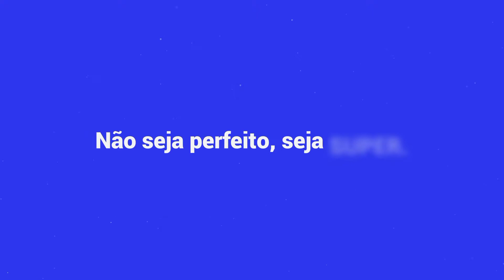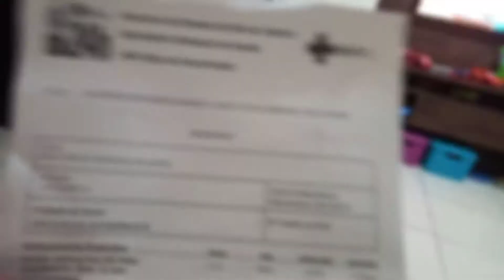FOMOS NO UPA LOTADO | Super Pai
Covid-19  assustou a Família Super | Enzo está com todos os sintomas e fomos no UPA lotado !!

Enzo está com febre alta, beirando 39,5, olhos vermelhos, lacrimejando e bem molinho. Levei ele no UPA pediátrica perto de nossa casa.
Chegamos lá e estava lotado, com o tempo de espera batendo 3 horas.
Fiquei com ele sentado no colo e aguardando o atendimento, batemos o raio-x do seios da face, pegamos nossa receita com a médica e fomos embora da UPA.
Chegamos em casa e pedimos remédio na farmácia, mediquei o Enzo e fomos dormir.

🚨Deixa um comentário: Seu filho (a) já teve sintomas de covid-19 ou semelhantes?

Nossos Parceiros: 🤝👊

Lembrando: NÃO seja PERFEITO, seja SUPER 💥

Super Pai voando daqui. Forte Abraço. Já volto !!!